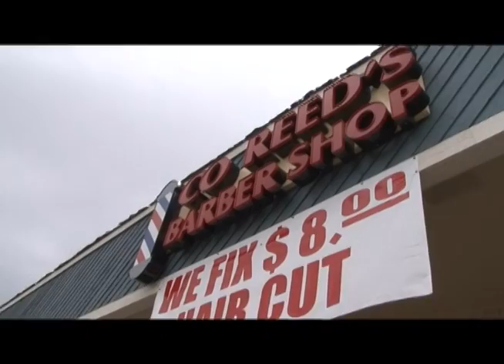CO Reed's Barbershop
Come Get a Haircut
1050 S. Wadsworth in Lakewood, Colorado